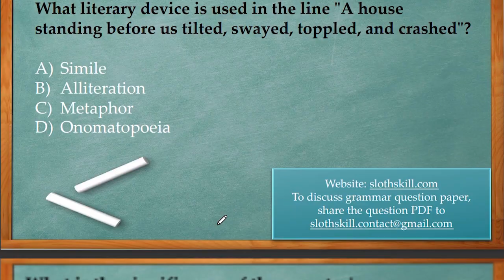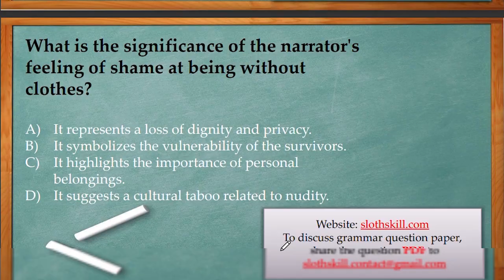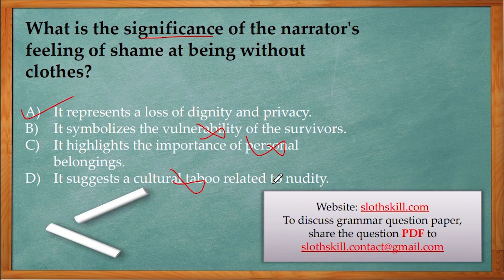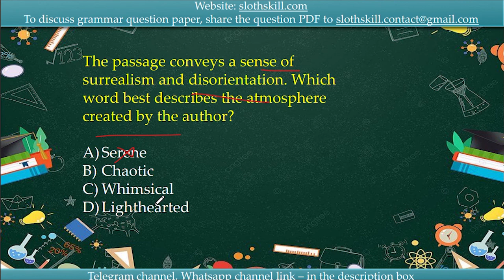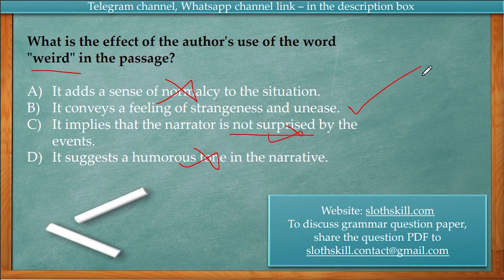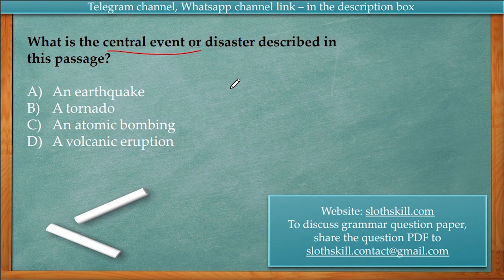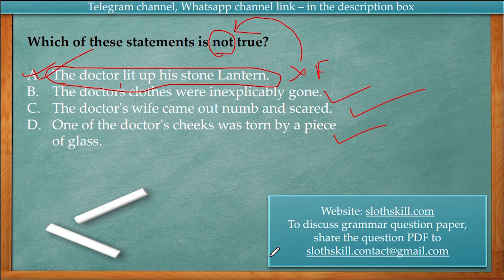MCQs PART 2|| A Doctor's Journal Entry for August 6, 1945 by Vikram Seth| Poem|| Imp. exam questions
CHECK LIVE CLASS LINKS FOR PRE BOARD SAMPLE PAPERS (ENGLISH LIT & LANG)

1. Comment and let me know which poem or prose you wish to solve next. (mcq)